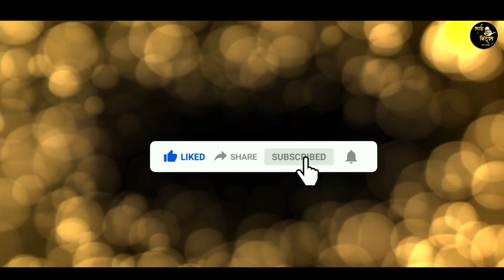palkhit basun bay | पालखीत बसुन बाय देव माझा दाराशी आयलाय | ratnakar mahakal | banjo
💖Title:
HELLO,
I am Roshan ghanekar❤️
💖ORIGINAL SONG CREDIT :
♥️ INSTRUMENTAL CREATION :
BANJO:ROSHANGHANEKAR
BACKGROUND SOUND : FL STUDIO MOBILE
💖ABOUT THIS CHANNEL:

 Hello Friends,

On this channel you will find music videos.
channel SHARE🥰 the videos with friends.
Click on the bell to watch our next such amazing videos.